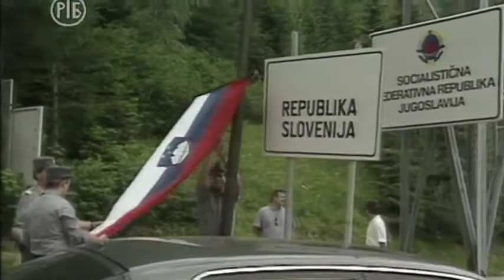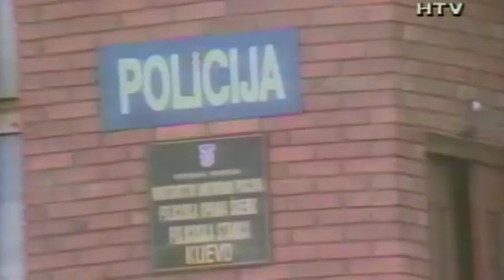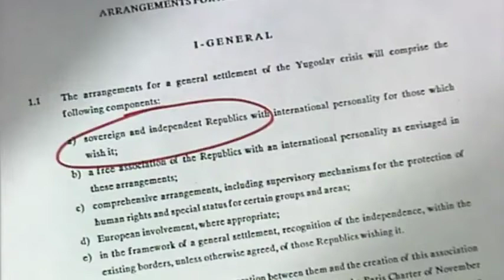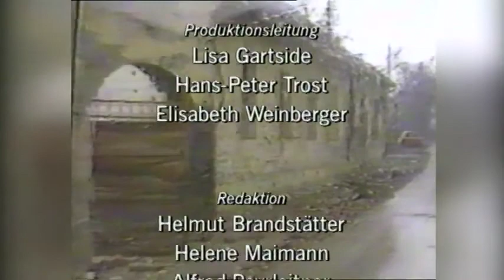Bruderkrieg - Der Kampf um Tito's Erbe 3/6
Explosion
In der dritten Folge wird über die Folgen der Unabhängigkeit von Slowenien und Kroatien berichtet. Slowenien kam ziemlich glimpflich davon, weil die Bundesarmee anfänglich den slowenischen Widerstand unterschätzte. Der massive Armeeeinsatz wurde durch Serbien verhindert, weil in Slowenien keine Serben wohnten. Borisav Jovic meinte: „Krieg gegen Slowenien bringt uns nichts.“ Anders mit Kroatien, hier meinten die Serben, ohne ihre Zustimmung dürfen die Kroaten nicht ziehen. Serbien wollte die kroatischen Serben und ihr Land halten. Die Vorbereitungen für den Konflikt trafen aber sowohl die Serben als auch die Kroaten: Serbische Nationalisten um Vojislav Seselj schickten ihre Agenten nach Ostslawonien. Und die Hardliner um Franjo Tudjman versuchten, die serbische Bevölkerung Ostslawoniens zu provozieren. Zwischen diesen Fronten befand sich der kroatische Polizeichef Ostslawoniens Josip Reihl-Kir. Vergeblich bemühte er sich um den friedlichen Ausgleich. Er wurde durch eigene Leute umgebracht. Die schwache Armee Kroatiens versuchte Vukovar zu halten. Die heroischen Verteidiger der Stadt wussten aber nicht, dass ihr Präsident die Stadt absichtlich opferte; deswegen blieben ihre Forderungen nach schweren Waffen unerhört. Der Fall von Vukovar sollte die Europäer - vor allem die Deutschen - dazu bewegen Kroatien als Staat anzuerkennen.